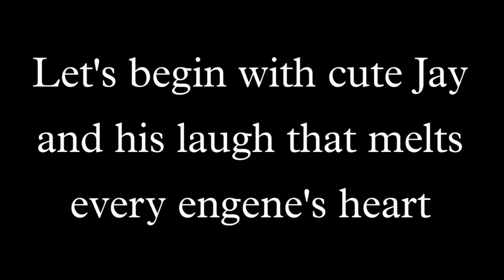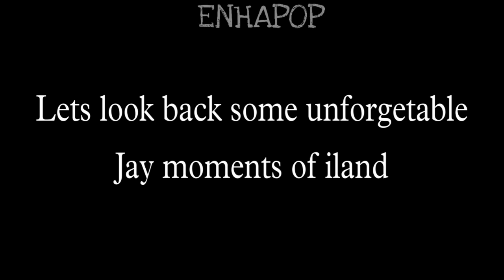DON'T FALL IN LOVE WITH JAY